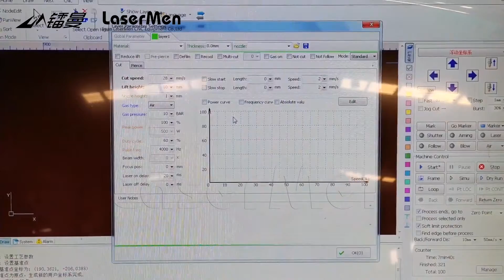[LaserMen] Large size 1500mm*3000mm 500W RF Laser Cutting Machine 12mm Poplar Cutting